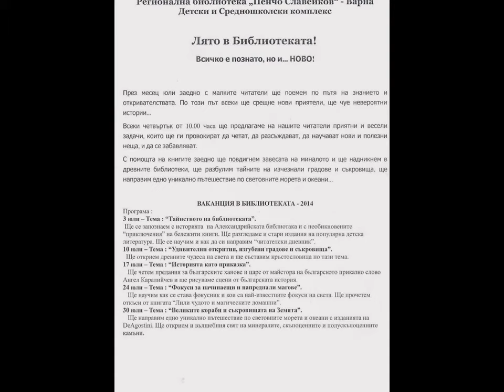VARNA-CITY - EUROPEAN CULTURAL PROVIDER - 2019.!?!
THE SUMMER KIDS ACTIVITY OF THE VARNA REGIONAL LIBRARY.